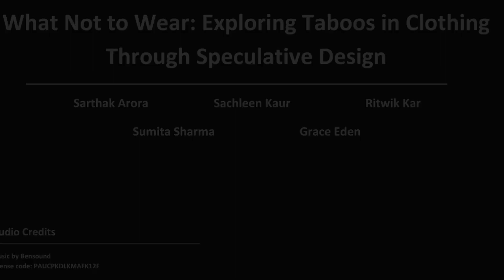What Not to Wear: Exploring Taboos in Clothing Through Speculative Design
Sarthak Arora, Sachleen Kaur, Ritwik Kar, Sumita Sharma, Grace Eden

Session: Speculation, Participation, and Storytelling

While family, friends, and communities implicitly monitor what is worn, it causes tensions between personal choices of self-expression and social expectations of conformity. This paper describes a speculative design project that explores clothing taboos and possible futures in private, public, and regional/national contexts. We describe a participatory workshop conducted to facilitate reflection about the clothing choices people make today, and to re-imagine the purpose of clothing in the future. The result was the design of a dystopian speculative world called Oneness exhibited in a series of photographs depicting provocative transformations in private, public, and regional/national life. The exhibition became a catalyst for deeper reflections and insights and we suggest speculative techniques could be used more often to create supportive spaces for discussions around culturally sensitive and taboo topics.